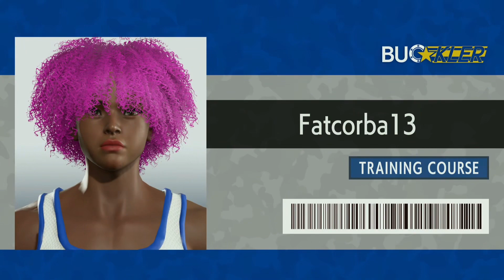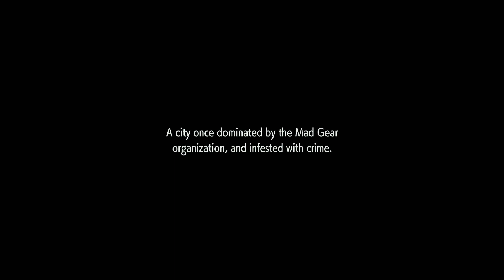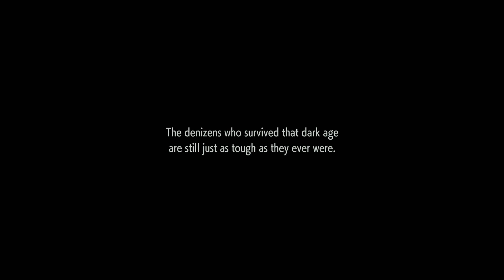Street Fighter 6 PS5 Play through PT1: The Introduction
Street fighter 6 play through on the ps5. This is the introduction of the story. Like if you would like to see Pt 2. Or a longer video.

I do gaming shorts and videos if your interested to see more watch these videos!

1:01Playing dreamcast shenmue on logitech G CloudYouTubeJun 25, 202354 Views

0:48#ufc4 on xbox using the logitech G Cloud. gaming gameplay typebeatYouTubeJun 26, 202394 Views

17:41WHATS IN MY GAMEBOY COLLECTION GAMES PART 1 gameboy collection handheldYouTubeSep 3, 202328 Views

JImmygotsoul out, peace ✌️